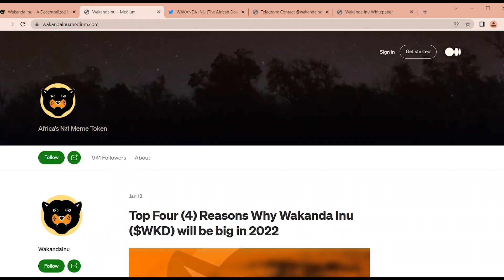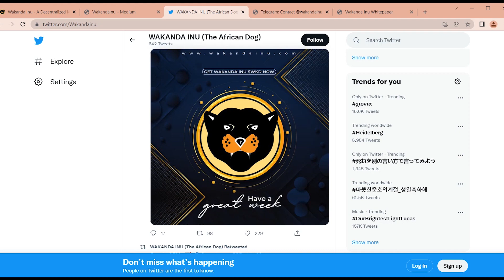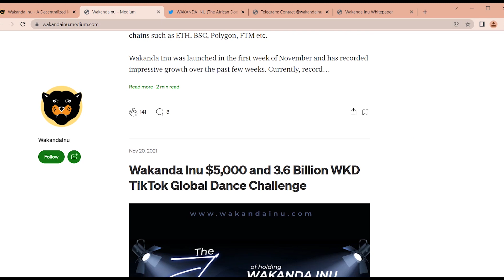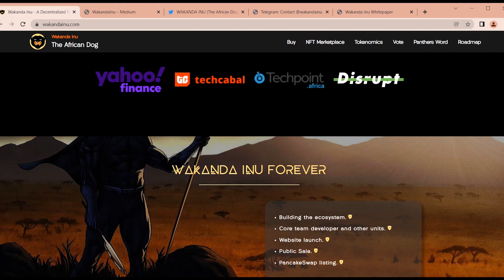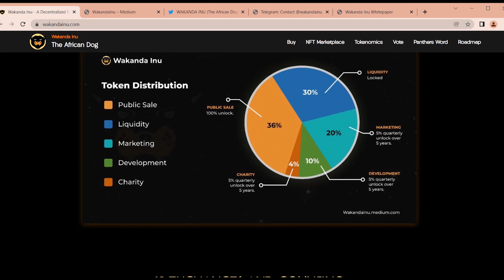Lets know about the platform named WAKANDA Inu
Wakanda Inu has no centralized regulatory board. It is a decentralized, community-run cryptocurrency that promotes social good and human dignity. It has no owner and is made up of a growing community. This network works together to encourage growth, while keeping costs low. With an average price of $WKD, the project has been able to reach a market cap of $200 million in just a week.

Creator
Forum Username: Youggairch
Telegram Username:@Youggairch202
BSC Wallet Address:0xAd7079634CDfA36BE77F133cb8a53B5f5634597C